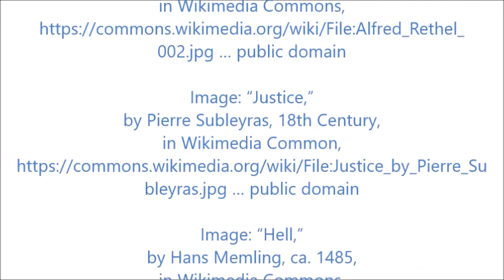Catastrophic Childhood Case Studies, Law Enforcement, and Mind Control . by Alice B. Clagett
Written and published on 19 May 2021
Full title: Catastrophic Childhood Case Studies, Law Enforcement, and the Mirage of Mind Control to Create a New World Order
Dear Ones,

At 10 am today, 19 May 2021, when I was recording the section that begins "Unlike certain of my predecessor psychics ..." a helicopter unaccountably began circling round my house; it circled 6 or 7 times, then headed off in the direction from which it had arrived. Dark interference, or just someone out on a lark?!  Who can say? The footage is here ... Link: "Helicopter Circles My House Six Times - Dark Interference or a Lark?" by Alice B. Clagett ...

Oh, my gosh, on closer look it was LAPD helicopter N661PD buzzing my house. What on Earth could that be about, I wonder? Maybe they got a false tip from a disgruntled reader!

See also: The writings of psychics Alice Ann Bailey, Geoffrey Hodson, Annie Besant, and Sri Aurobindo. (These are just those with whom I am passingly familiar; I expect there may be many more.)

Link: "Sexual Abuse Scandal in the Society of Jesus," in English Wikipedia ...

CREDITS FOR ARTWORK (in order of appearance)

Image: “Justice and Divine Vengeance Pursuing Crime,” by Pierre-Paul Prud’hon, c. 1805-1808, in English Wikipedia … … public domain

Image: “Nemesis,” by Alfred Rethel, 1837, in Wikimedia Commons … … public domain

Image: “Justice,” by Pierre Subleyras, 18th Century, in Wikimedia Common … … public domain

Image: “Hell,” by Hans Memling, ca. 1485, in Wikimedia Commons … … public domain

Image: “Fallen Angel,” by Alexandre Cabanel, 1847, in Spanish Wikipedia … … public domain … COMMENT: Cropped

Image: “Saint Michael,” by Luca Giordano, ca. 1663, in Wikimedia Commons … … public domain

Image: “The Old Bailey, Known Also as the Central Criminal Court," by Thomas Rowlandson and Augustus Pugin, 1808, in Wikimedia Commons … … public domain

Image: “The Archangel Michael Overthrowing Lucifer,” by Francesco Maffei (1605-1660), in Wikimedia Commons … … public domain

Image: “The Prayer of Saint Bonaventura About the Selection of the New Pope,” by Francisco de Zurbaran, between 1628 and 1629, in Wikimedia Commons … … public domain

Image: “The Guardian Angel,” by anonymous Russian painter, mid 19th Century, in Wikimedia Commons … … public domain

Image: “Tiger and Snake,” by Eugene Delacroix, 1862, photo by Daderot, 15 June 2012, in Wikimedia Commons … … public domain

Image: “Dog Fighting a Heron,” by Abraham Hondius, 1667, in Wikimedia Commons … … public domain

Image: “Hyena in the Fight with Two Dogs,” by Jean-Baptiste Oudry, 1739, in Wikimedia Commons … … public domain

Image: “Wolves Attack,” by Jozef Chelmonski, 1883, in Wikimedia Commons … … public domain

Image: “Fight with Polar Bears,” by Francois-Auguste Biard, 1839, in Wikimedia Commons … … public domain

Image: “Miriam,” by Anselm Feuerbach, 1862, in Wikimedia Commons … … public domain

Image: “The Blind Beggar,” by Josephus Laurentius Dyckmans, 1852, in Wikimedia Commons … … public domain

Image: “A Stained Glass Window, Depicting the Eye of Providence,” photo by Billertl, own work, 7 July 2012, in Wikimedia Commons … … public domain